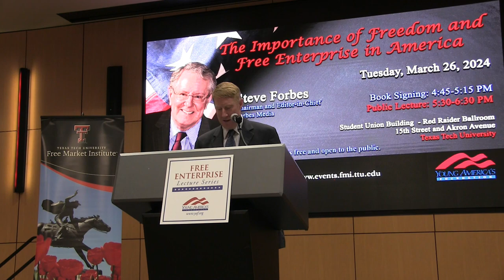FMI Public Speaker Series - Steve Forbes - March 26, 2024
The FMI hosted Steve Forbes, Chairman and Editor-in-Chief of Forbes Media, to present a public lecture on 'The Importance of Freedom and Free Enterprise in America' which took place on Tuesday, March 26, 2024.